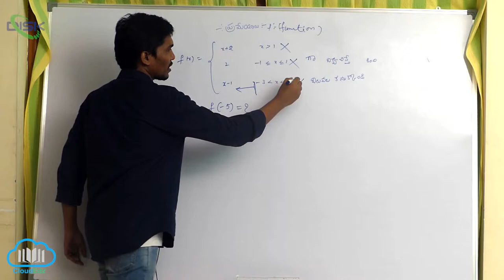ప్రమేయాలలో రకాలు - నిర్వచనాలు || విలువలు కనుక్కోండి 2 || Disk Telangana